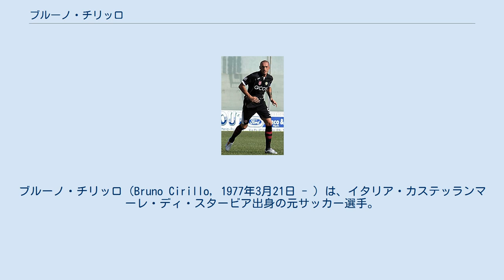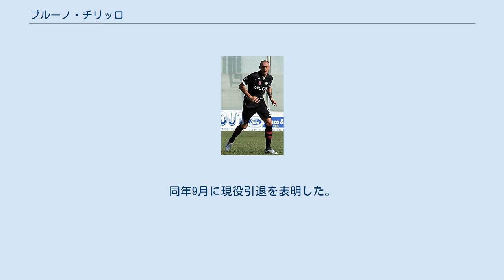ブルーノ・チリッロ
アルキ・ラルナカFCの選手
ブルーノ・チリッロ（Bruno Cirillo, 1977年3月21日 - ）は、イタリア・カステッランマーレ・ディ・スタービア出身の元サッカー選手。
 レッジーナ・カルチョのユースで育ったチリッロは1996-97シーズンにローンで移籍したセリエC1のトリカーゼ・カルチョで初めてトップチームでプレーする。
2シーズンのレンタル中リーグ戦54試合に出場した後、レッジーナに戻るとそのシーズン32試合に出場した。
翌シーズンも同様の活躍を見せると冬にインテル・ミラノに引き抜かれた。
インテルでも出番をもらったが結局2001-02シーズンにUSレッチェへ移籍、さらに同年冬には古巣、レッジーナにレンタル、翌シーズンから2年間ACシエーナにレンタルとチームを転々とする。
2005-06シーズンからはギリシャのAEKアテネFCへ移籍、久々にヨーロッパ大会の舞台へ戻る。
2006-07シーズンはACミランをUEFAチャンピオンズリーグで完封するなど活躍し、2007-08シーズンにスペインのレバンテUDに移籍した。
しかしレバンテでは給料未納やジャンニ・デ・ビアージ監督の更迭など問題が多く発生し、冬になると他の主力選手同様に移籍、再びレッジーナでプレーしている。
 2015年1月4日、レッジーナに再び復帰。
同年9月に現役引退を表明した。